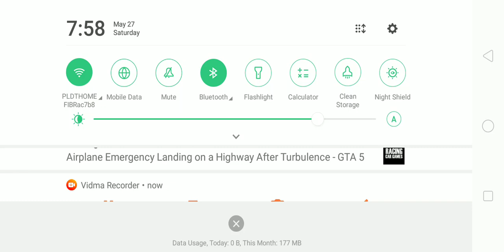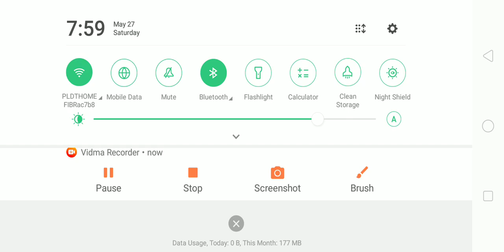The Wheels On The Bus Go Round And Round Song (Bussid Version Part 23!) Bicol Isarog TSI Bus